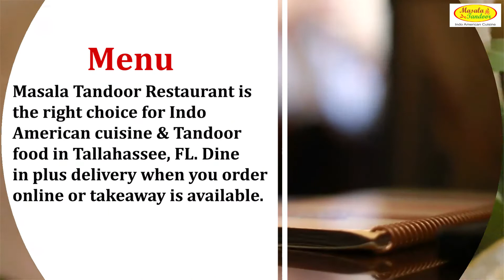Indian Restaurants in Tallahassee FL - 15% Off on Take Away Orders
15% Off On Take Away Orders
Hurry!! Offer Valid till 31st-Dec-2020

Masala Tandoor Indo American Cuisine - provides you the best list of Tandoori Cuisine, Indian Cuisine, Tandoor Specialties, Food Take Away, Indian Food, and online Oder Foods in Tallahassee, FL